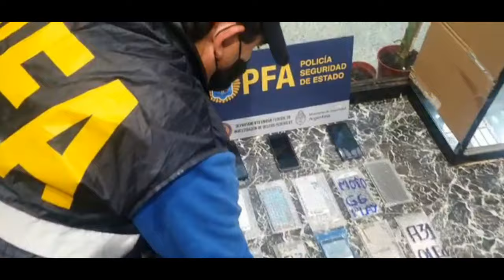Liniers allanamientos y detenidos por celulares robados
Agentes federales del Departamento Unidad Federal de Investigaciones Especiales desarticularon una banda dedicada a la venta de celulares robados en Capital Federal.

Las investigaciones empezaron en marzo del corriente año a raíz de varias denuncias dando cuenta que en varios locales ubicados en el barrio de Liniers se vendían celulares de origen ilegal.

Con las pruebas aportadas por los investigadores el Juzgado Federal N°4 a cargo del.Dr. Lijo secretaría del Dr. Arce ordenó 15 allanamientos donde se logró la detención de 11 personas, entre los cuales se encontraba el principal investigado apodado «Mencho» y el secuestro de 1000 teléfonos celulares (36 de ellos denunciados por robo), 40 dosis de cocaína, 194 módulos de celulares, 8 CPUs, 38 Tablets, 140 chips de telefonía celular y demás elementos de interés para la causa.

Los detenidos y los elementos secuestrados quedaron a disposición del Juzgado interventor en la causa por infracción a la ley 25.891 (Ley Blumberg).